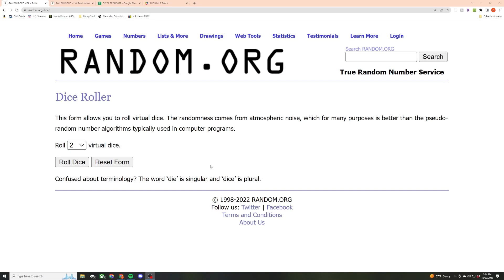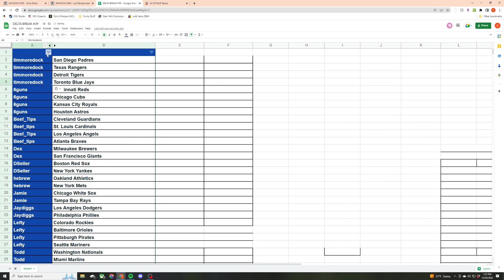12 30 22 Stadium Club Random Teams